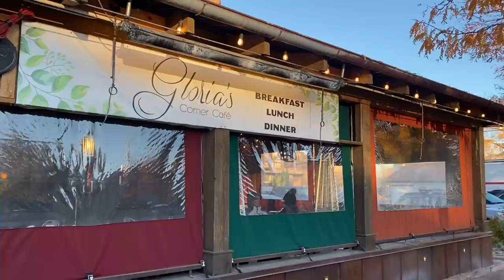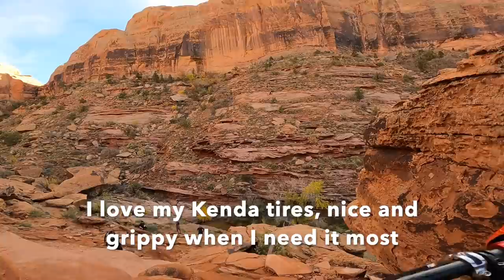The Whole Enchilada - A world famous mountain bike trail | Moab, Utah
I have heard about this trail for a few years now and I was never able to get around to it. THE WHOLE ENCHILADA is a world famous trail in Moab, Utah. I finally packed my bags and booked a flight to Colorado and road tripped with my friends to Moab, Utah!
Unfortunately, we could not get to the top due to weather but we got to ride starting at UPS. It was such an incredible ride, the views were unreal, the company was amazing and the memories made were one for the books. I cannot wait to go back next year and do the whole ride.

You can shop all my favorite items - from bike gear and components to fun outdoor games or electronics.